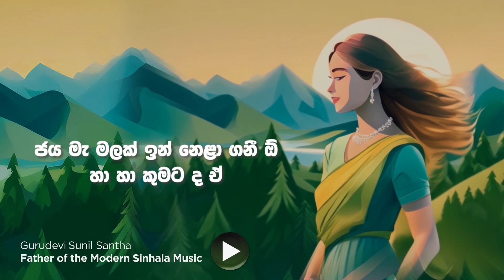මිහිකත නළවාලා | Mihikatha Nalawala | Gurudevi Sunil Santha | Official Lyrics Video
වර්ෂ 1948 කාල වකවානුවේ තැටිගත කොට, 1950 වර්ෂයේ එළිදැක්වූ "මිහිරියාව" ග්‍රන්තයේ "පාසල් ගුරුවරිය" (මිහිකත නළවාලා) ගීය ඔබත් රස විඳින්න... 🙏🙏🙏

පද රචනය - හියුබත් දිසානායක කිවිඳුන්

තනුව, සංගීතය හා ගායනය - ගුරුදෙවි සුනිල් සාන්තයන්

මිහි කත නළවාලා,
මඟ මල් ගන්වාලා,
පා සල වෙතැ යන මේ
පිටිසර හෙළ ගුරු ලිය සැර දේ...

සුදු හෙළ සාරිය හැඳැ-ලා හැඩ කොටැ ඉඟ වට රැළි ලෙළවා,
දිගු නිල් වරලස පීරා නිසි ලෙසැ මල් ගවසා බැදැ-ලා,
ගෙල වට මුතු මාලේ - දෝතේ වළලු සැලේ,
සිරියා සපුරා පිරියා පතුරා යන සුරතල් ලීලා...

ඕලු නෙළුම් ඈ නෙක මල් පිබිදී, අහෝ, විලේ සිරියා,
ජය මැ මලක් ඉන් නෙළා ගනී ඕ හා හා කුමට ද ඒ
බාල ලියේ ඔබ ගේ  සුහදාහට වෙද ඒ
සුරතලියේ ඔබ හදවත පතුලේ පෙම් මල කා සතු දෝ...

Visuals & animations are organized by
Roshal Marian